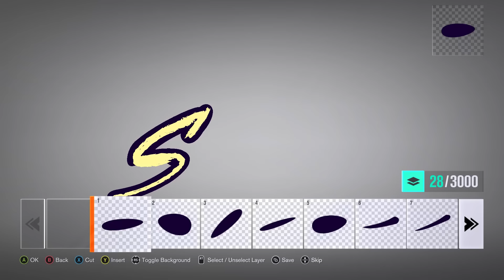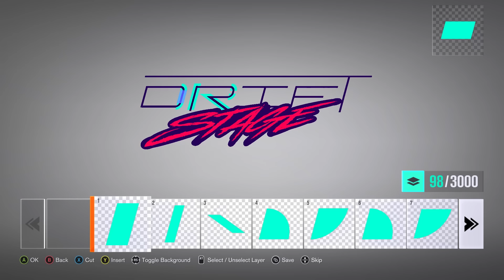Forza Horizon 3: Drift Stage Vinyl Wrap Timelapse!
A vinyl wrap I made in Forza Horizon 3 based on the upcoming game Drift Stage by Super Systems!
to support them and play the early demo!

You can find this wrap and the vinyl groups used on Forza Horizon 3 by searching for "GlitchMeister7" or searching "Drift Stage" for the 1992 Ferrari 512 TR.

Whole thing took a long time, idk the hours but it was spread over like 3 days. Sadly I wasn't able to record while actually making the wrap because my computer can't handle FH3 and recording without FH3 crashing.